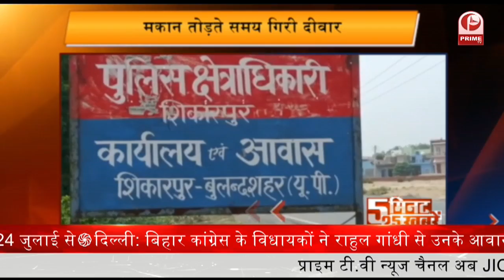LJP में नया बवाल,चिराग पासवान दी चेतावनी || Prime Tv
LJP में नया बवाल... चिराग पासवान की चेतावनी, कहा- चाचा पशुपति केंद्रीय मंत्री बने तो जाऊंगा कोर्ट

युवा नेता ने अब तक जितने फैसले लिए हैं उसमें कहीं भी सकारात्मक सफलता नहीं मिली है।

पार्टी के अंदर चिराग की कार्यशैली को लेकर नाराजगी इतनी है कि चाचा पशुपति पारस की अगुवाई में चचेरे भाई प्रिंस पासवान समेत पांच सांसदों ने अलग गुट बना लिया है।

 ये अभी साफ नहीं हो पाया है कि यह गुट चिराग पासवान को ही पार्टी से बाहर कर देंगे या किसी दूसरे दल में शामिल होंगे।

 इस पूरे राजनीतिक घटनाक्रम का मास्टर माइंड बिहार के मुख्यमंत्री नीतीश कुमार को माना जा रहा है।